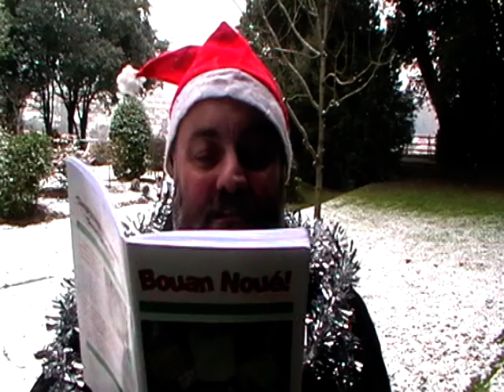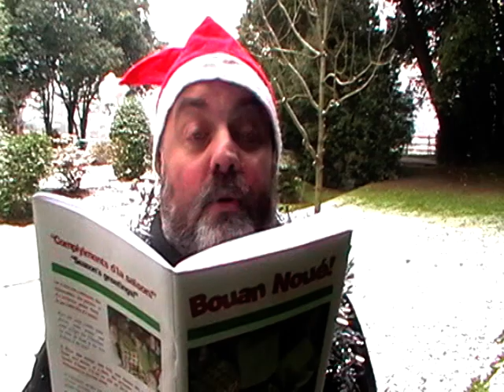Un Bouan Noué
"Un Bouan Noué" - eune poésie Jèrriaise liue duthant un bond d'né en Jèrri, l'1é d'Dézembre 2010.

"Un Bouan Noué", a Jèrriais poem about Christmas, read in the snow in Jersey, 1 December 2010